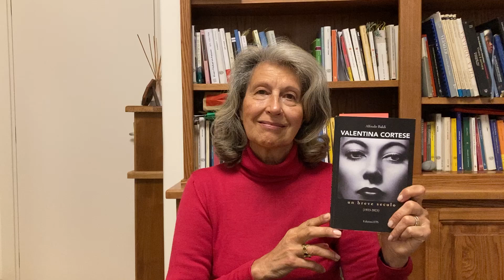BDL - Valentina Cortese di Alfredo Baldi letto da Anna Ansaloni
La BIBLIOTECA DEI LETTORI è uno strumento per la crescita culturale e personale di ognuno di noi. Si è lettori leggendo ad alta voce, si è lettori ascoltando le letture!

La Biblioteca dei Lettori è diretta da Francesco Florenzano, presidente dell'Upter.